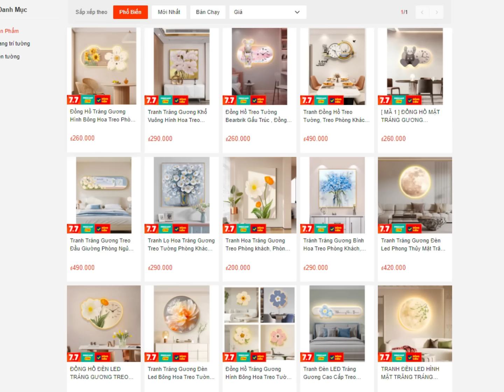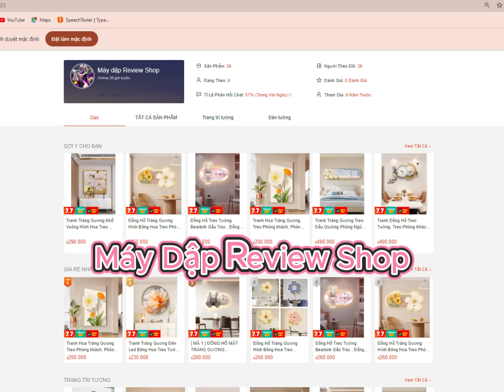Nghịch Đồ Đè Sư Tôn Ra Đóng Gạch, Để Thăng Cấp Thiên Phú Tu Luyện Tập 46 | Chap 62